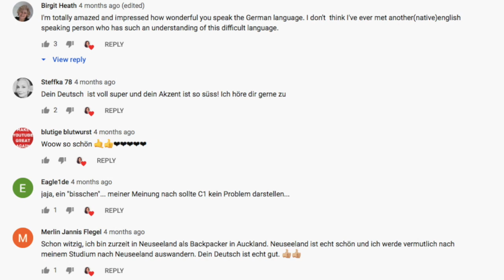TRYING HARD TO SOUND MORE GERMAN...this isn’t easy!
In this video I step out of comfort zone and practice pronouncing German words I find really hard, with the help of google.